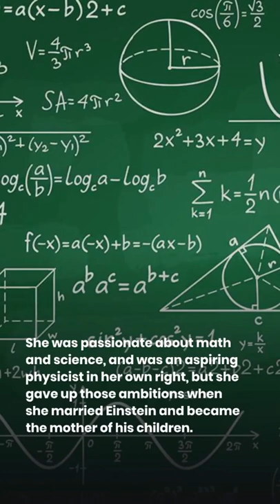3 crazy fact about Albert Einstein that may shock you part 2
3 crazy facts about Albert Einstein that may shock you part 2.
Number #1 Rather than becoming a physicist straight away, Albert first trained as a teacher.
In 1896, he was accepted into the Swiss Federal Polytechnic School in Zürich, Switzerland.
He originally failed the entrance exam, but was let anyway due to his exceptional maths results!
However, this was on the condition that Albert also went to high school and finished his formal schooling.
Number #2 Mileva Marić was the only female student in Einstein’s section at Zürich Polytechnic.
She was passionate about math and science, and was an aspiring physicist in her own right, but she gave up those ambitions when she married Einstein and became the mother of his children.
Number #3 Anticipating winning a Nobel Prize, Einstein offered all his expected prize money to his first wife, Mileva Marić, so she would agree to grant him a divorce.
The award added up to $32,250, which was more than ten times the annual salary of the average professor at the time.
Check our part 1 link in comments.
einstein the parrot,einstein on the beach,einstein theory of relativity,einstein baby,einstein brain,einstein documentary,einstein interview,einstein quotes,
einstein activity capture,einstein atomic bomb,einstein african grey,einstein and hawking,are einstein's gravitational waves real,are einstein and tesla sister's honkai,are einstein's grandchildren alive,are einstein's sons still alive,
are einstein's family still alive,what are einstein coefficients,where are einstein's eyes,what are einstein coefficient discuss in detail,can you solve einstein's riddle,can can baby einstein, einstein about god,einstein about time,einstein about bhagavad gita,einstein about tesla,einstein about gandhi,
einstein about death,einstein about jesus,einstein about universe,einstein cross,einstein after death,einstein after atomic bomb,yoda death sound,
are yoda and yaddle grogu's parents,are yoda and yaddle married,are yoda and palpatine equal,can yoda use force lightning